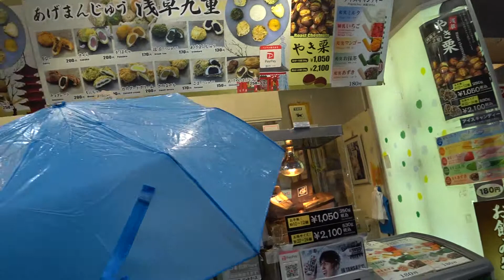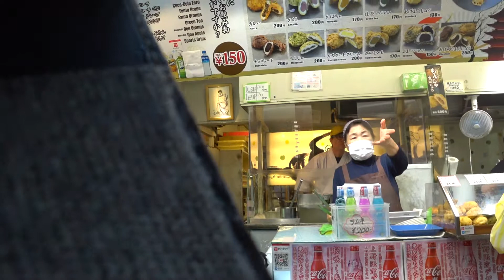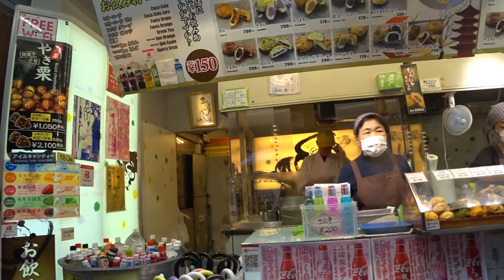【雲龍VLOG】#11｜傳法院通→小舟町寶藏門｜SONY FDR-X3000R｜Asakusa Tokyo｜room5889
喜歡我的影片，請幫我按下訂閱唷 ^_^